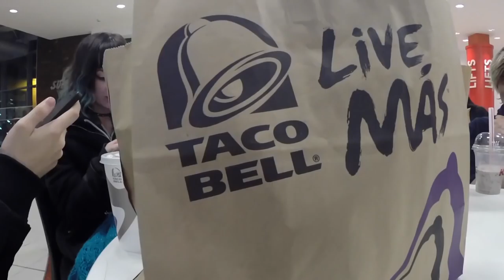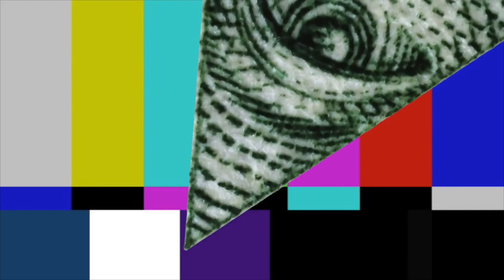WHILE I WAS GONE.. | LOST EPISODES #3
(✿◠‿◠) OPEN FOR LINKS AND CRAP ~❤

I love you all so much thank you for everyone's support over the duration of my time here on youtube ❤ I hope I can continue to make your lives a little bit brighter~ Peace